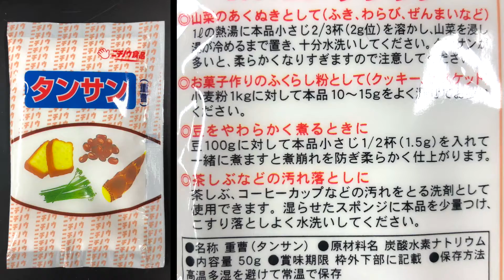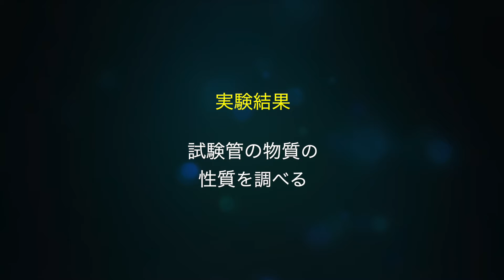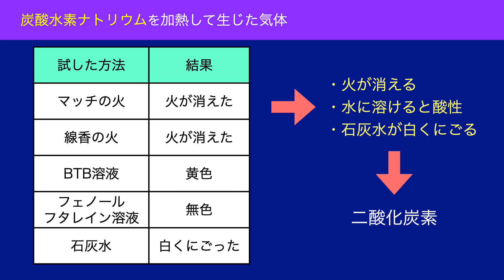ホットケーキはなぜ膨らむのか？【炭酸水素ナトリウムの加熱実験】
ホットケーキの材料は、「小麦粉」「卵」「砂糖」「牛乳」「ベーキングパウダー」です。
このうち、ベーキングパウダーが入っているおかげで、ふっくらと膨らみます。ベーキングパウダーには、「炭酸水素ナトリウム」という化学物質が入っています。
炭酸水素ナトリウムは加熱すると、たくさんの気体が発生します。
この気体が、ホットケーキを膨らませています。
今回は、炭酸水素ナトリウムを加熱して、どんな気体が発生するのかを確かめます。